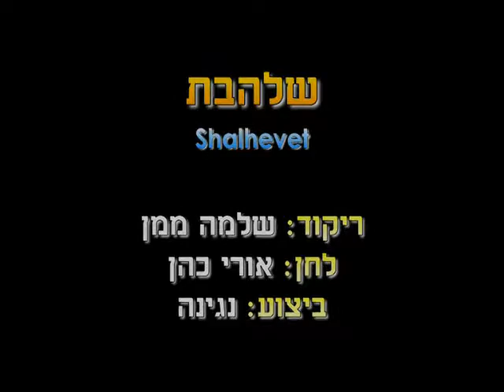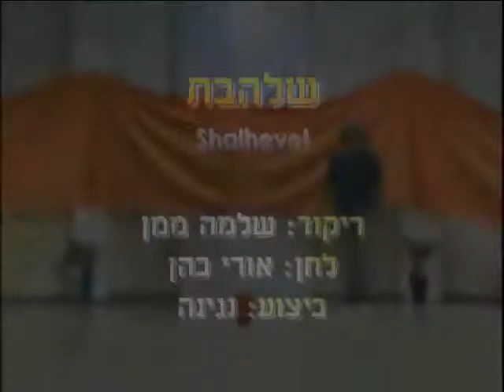Shalhevet - Dance | שלהבת - ריקוד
שם הריקוד: שלהבת
שנת חיבור: 2007
צורה: מעגל
כוריאוגרפים: שלמה ממן
מבצעים: נגינה
מלחינים: כהן אורי
חברות: ממן הפקות

Dance Name: Shalhevet
Creation Year: 2007
Shape: Circle
Choreographers: Shlomo Maman
Performers: Music
Composers: Cohen Uri
Companies: Maman Hafakot